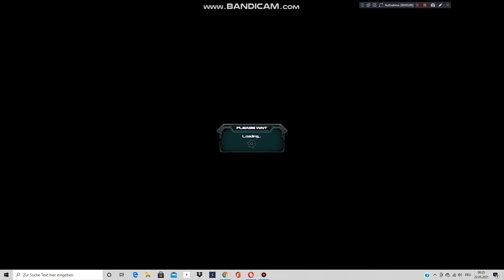HOLDOUT 80 AND 200